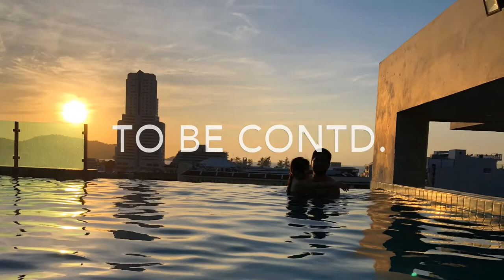Celebrating Life with Angels in Phuket